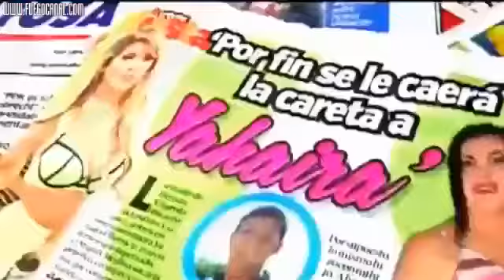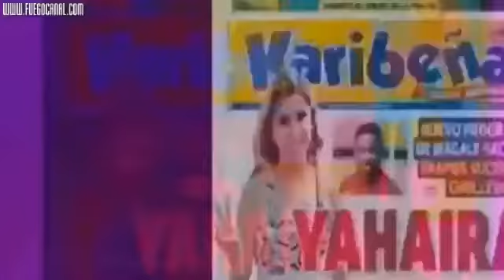YAHAIRA PLASENCIA NIEGA INFIDELIDAD Y AMENAZA CON DENUNCIAR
Yahaira Plasencia habla sobre el supuesto 'ampay' que Magaly Medina tiene de ella Hace unos se especuló que Magaly Medina volvería a la televisión con un .

Mensajes reveladores investigados por Amor Amor Amor saldrán a luz ¿Este es el fin de Yahaira Plasencia junto a Jefferson Farfán?

Yahaira Plasencia en coqueteos con uno de sus músicos? Según 'Espectáculos' Yahaira Plasencia y uno de sus músicos habrían tenido un corto romance en .